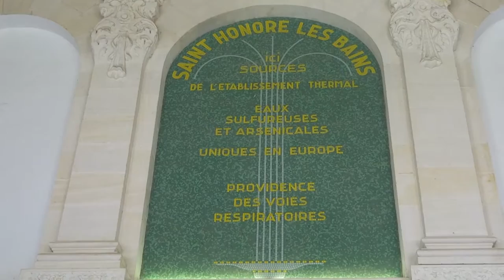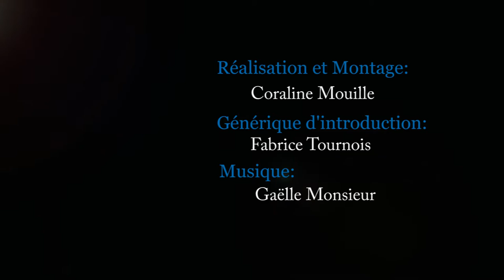Gîtes Appartements, chambres et tables d'hôtes Castel des Cèdres à Saint Honoré les Bains